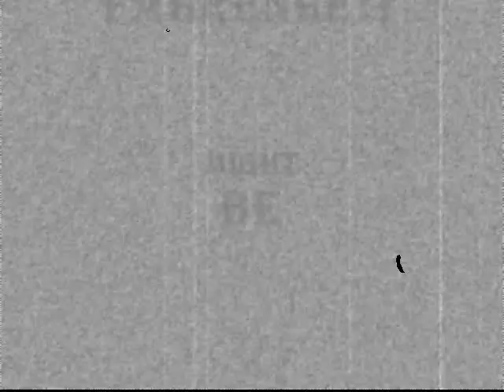♥SS501~Fahrenheit ♥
my second video of them.
wrong timing at the end.
this time is SS501's song.
~ObSeSs~